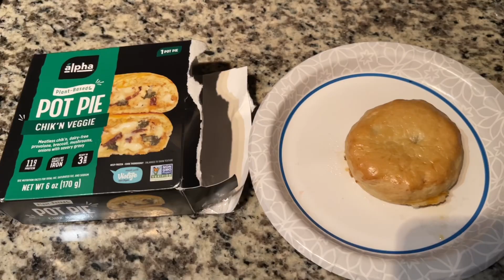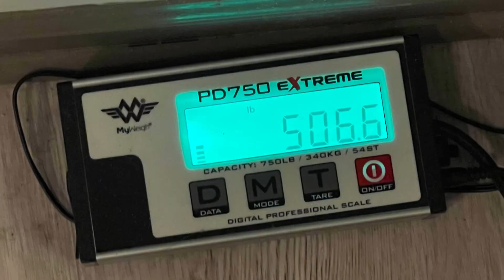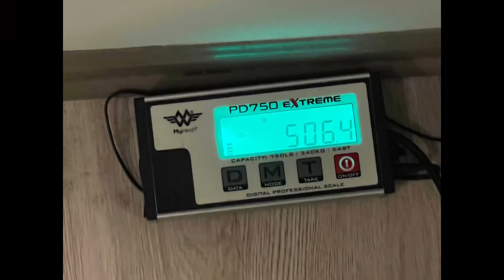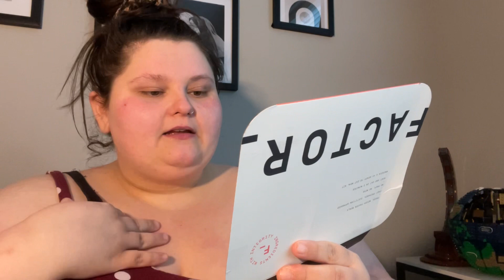factor food taste test | queen of YouTube lol | weigh in days 12-14 | vlog